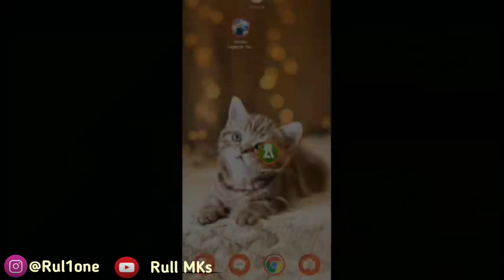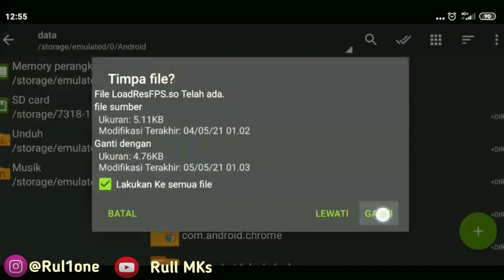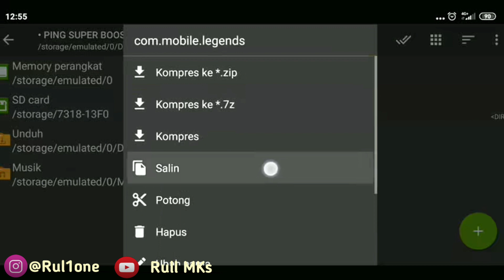Update!! Config ML Anti Lag 60FPs Smooth Extreme | Mobile Legends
"Naikin Resolusi Video ke 720p biar Nyaman"
"Cara Pemasangan Config ada di Akhir Video"

📌 Config yang gw pake di video : ⚡ Config Anti Lag 60fps ⚡ Config Reduce MLBB - Hapus Model Hero - Hapus Voice Hero 🛠 FITUR CONFIG 🛠 🔧 Optimasi GPU & CPU 🔧 Optimasi Server & Ping 🔧 Smooth Gameplay, Anti Banned, Anti Detect 🔧 Fast Loading inGame 🔧 Fix Bug Map Ngeblink2 saat di Battle 🔧 Fast Skill Responsif 🔧 60FPS berdampak pada Penggunaan Baterai yang boros 🔧 60FPS lebih smooth/lancar ketimbang 40FPS 🔧 Memaksimalkan Kinerja Game 🔧 Menonaktifkan Skill Record dari ML

➡️ Config ini dijamin Aman 100%, Kenapa? Karena Config ini tidak Merugikan Player lain sama sekali & tidak termasuk aplikasi pihak 3

📌 Trick Download di Link NoPw ( Cuma 1 Menit kok )